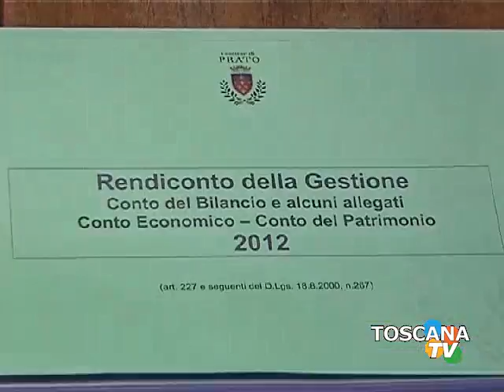bilancio e giunta salvi per un voto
Bilancio e Cenni salvi per un voto
PRATO - 31/07/2013 - Bilancio e giunta del Comune di Prato, salvi per un voto. Ma di fatto il sindaco Cenni non ha piu' la maggioranza in Consiglio comunale. Senza il suo voto c'e' perfetta parita' con l'opposizione.
Tutto come previsto. Il bilancio del Comune di Prato e' stato approvato con un solo voto di scarto. 21 si, 20 no. Il sindaco Cenni, visibilmente teso, ha tirato un sospiro di sollievo, ma non ha gioito. Sa benissimo che con l'uscita dalla maggioranza del gruppo degli Indipendenti per Prato, arrivare alla fine della legislatura sara' una battaglia quotidiana, una mediazione continua per garantire l'approvazione delle varie delibere all'ordine del giorno. Di fatto Cenni in Consiglio non ha piu' una maggioranza. Senza il suo voto, l'assemblea e' perfettamente divisa a meta', venti a venti. 'Continuero a portare avanti tutto quello che e' relativo ai compiti del sindaco finche' mi sara' permesso, ad altri la responsabilita' di far smettere l'esperienza di questa giunta' ha chiosato il primo cittadino subito dopo il voto.I tre consiglieri Indipendenti hanno confermato il proprio no al bilancio astenendosi solo sulla delibera Imu. Particolarmente duro contro il sindaco, l'intervento di Gianluca Banchelli.